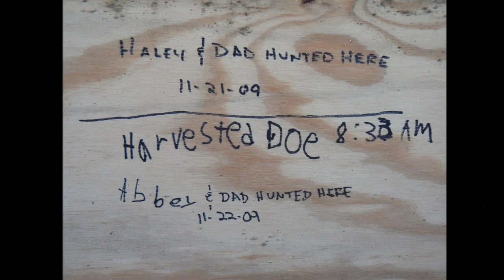2009 Missouri Doe Kill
2009 was one of the toughest hunting seasons I've ever experienced.  During bow season I saw plenty, but most were out of bow range.  I shot at a coyote with my bow and missed twice!  Rifle season got off to a very rough start as well.  The weather was unseasonably warm, and from opening day on a Saturday to the following Tuesday we had 6 inches of rain.  I didn't see my first deer during rifle season til Monday night!  We had plenty of fresh sign on our property, but they seemed to be completely nocturnal.  Anyways, I promised to take my daughters hunting, so on the second weekend of rifle season we went up.  Haley (7) and Abigail (5) both got a day of hunting with me.  Haley and I harvested a really nice doe on Saturday the 21st of November.  She was 160-170 lbs live weight and was 145 lbs dressed.  We had a wonderful time, and I am hoping that they will continue to enjoy the heritage that is big game hunting in America.